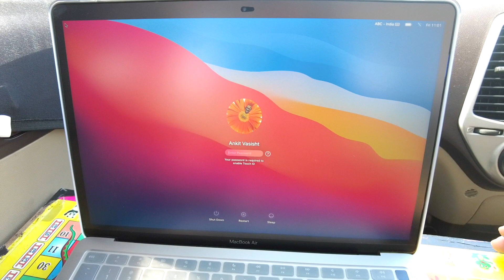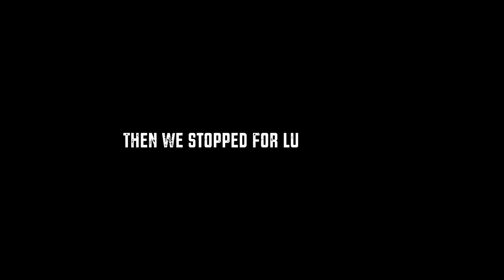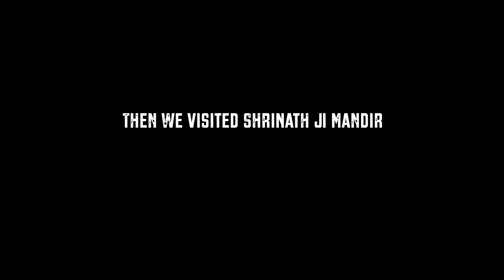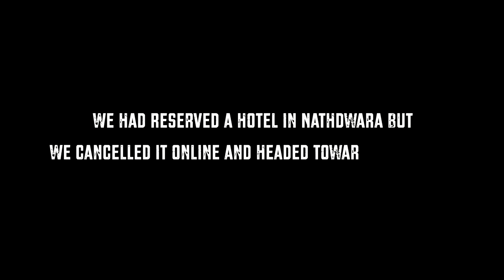Full on Masti from Jaipur to Udaipur Via Nathdwara | Checkout Statue of Belief | Hum Parinday Vlogs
Full on Masti from Jaipur to Udaipur Via Nathdwara | Checkout Statue of Belief | Hum Parinday